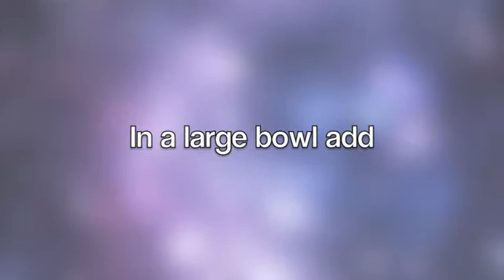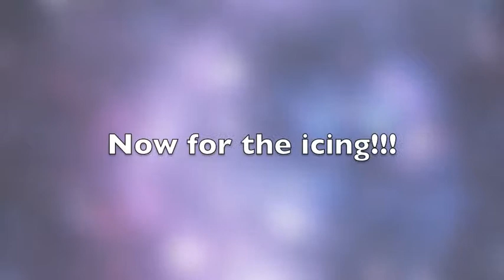How To Make Red Velvet Cake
Me making red velvet cake.
It took like two days to actually get it processed -.-